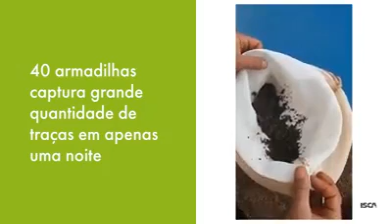ISCALURE TUTA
O ISCAlure TUTA é um liberador de feromônio sintético da Traça do Tomate Tuta absoluta. É usado para atrair os adultos desta espécie para armadilhas Delta Plástica. Inspeções periódicas a estas armadilhas permitem determinar a presença da praga e a flutuação populacional no pomar.